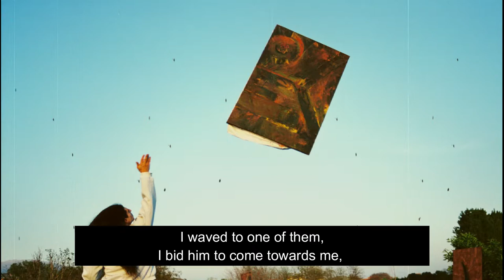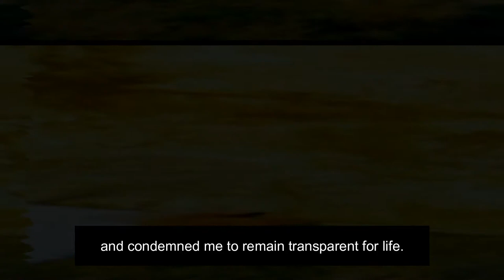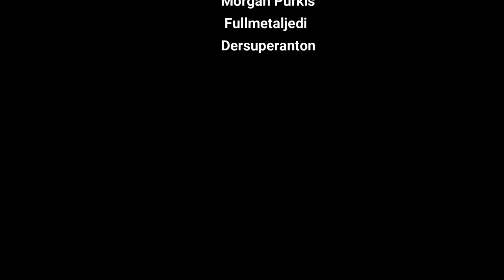Stelios Karatheodorou "The flying painting and the shadow" 2019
"The flying painting and the shadow" 2019
director-poet:STELIOS KARATHEODOROU

YIANNIS TASIAKIS for his presence & artwork
ELIZABETH MIKELI for translation
TOBY RILEY for his valuable time

vipS
Hotlavaman
Soundscalpel
Andre-onate
Minigun Fiend
Taira Komori
Gowlermusic
Astronautchild
Reasanca
Morgan Purkis
Fullmetaljedi
Dersuperanton